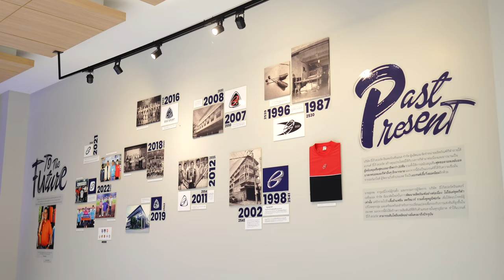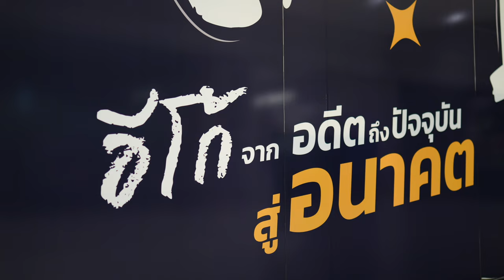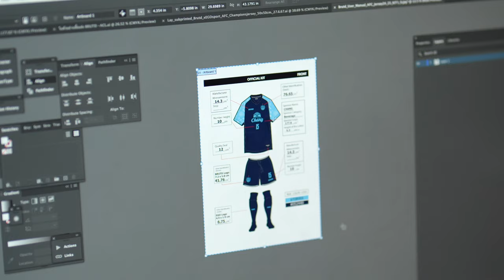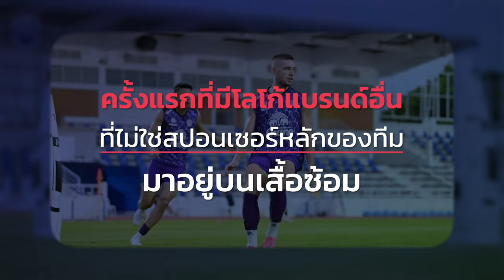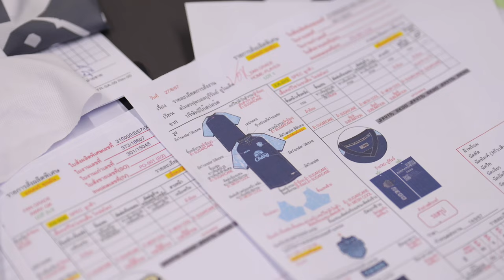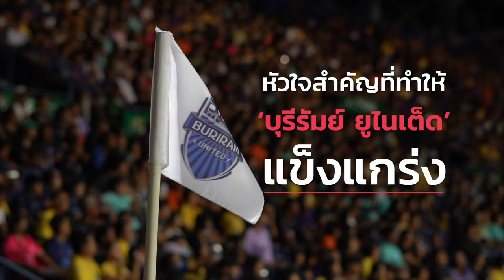บุรีรัมย์ ยูไนเต็ด x EgoSport ปักธงไทยในเอเชีย และ ก้าวต่อไปสู่เวทีระดับโลก